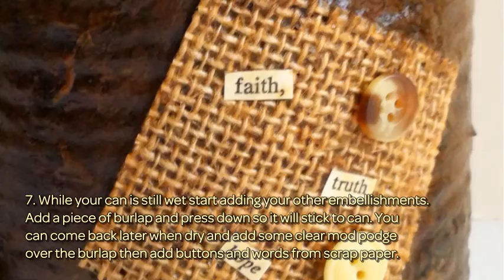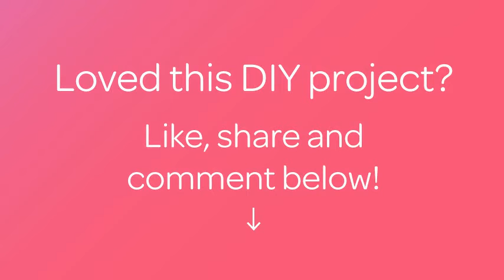Make a Grungy-Style Decorated Can - DIY Home - Guidecentral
About this DIY project:
- Title: Make a Grungy-Style Decorated Can

Supplies:
- Tin can
- Mod podge
- Instant coffee granules
- Scrape page pieces
- Scrap burlap
- Buttons
- Strip of burlap or ribbon
- Small disposal container
- Paint brush